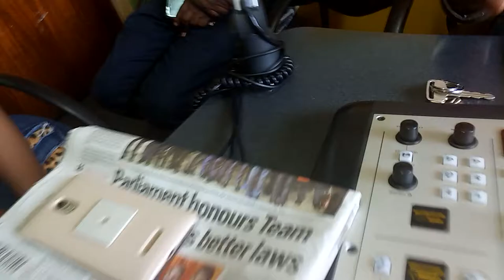HARUNA MUBIRU AKUKKULUMA